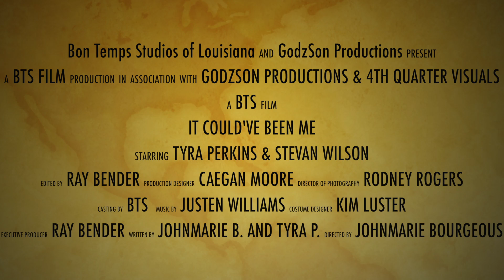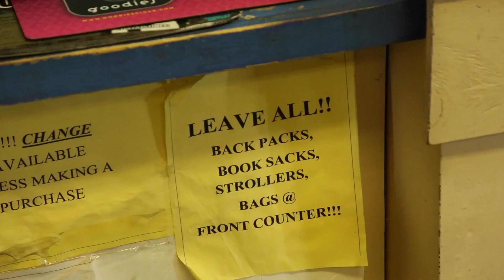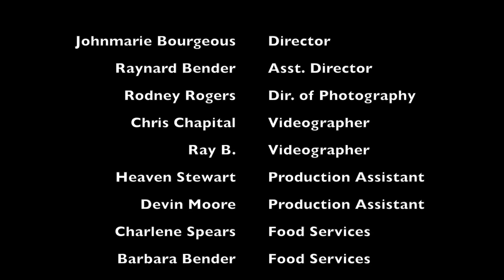It Couldve Been Me